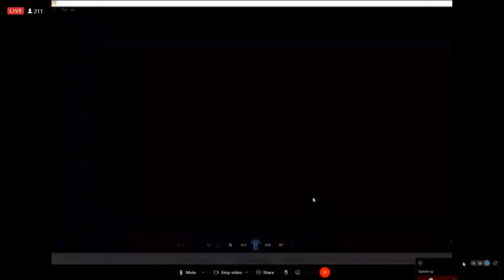Consequences for Police after friendlyjordies Arrest?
Taken from: BUDGET ESTIMATES 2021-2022
ADDITIONAL HEARINGS
Attorney General
Wednesday 16 March 2022, 9.30 am – 5.30 pm
Macquarie Room, Parliament House, Sydney

00:00 Questions from Adam Searle
05:30 Referral to Law Encforcement Conduct Commission?
11:03 Fixated Persons Unit influencing witnesses?
18:50 Questions from David Shoebridge